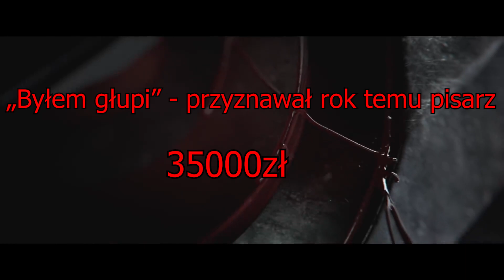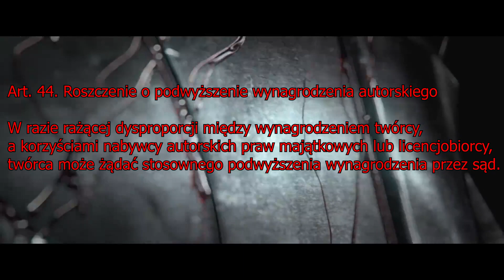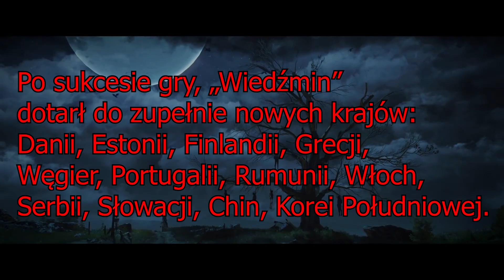💰 CD Projekt Dawaj Kase 60mln zł dla Sapkowskiego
🎁 Kupuj taniej gry z kodem GBR 🎁

🎮   PSN: cronosik
⚫   Steam: GraBaRtek

W internecie zawrzało po informacji, że Sapkowski zażądał od firmy CD Projekt Red zapłaty 60 milionów złotych za eksploatacje w grach komputerowych jego wiedźmińskich książek. Choć CD Projekt nie zapałał entuzjazmem na prośbę, możliwe, że będzie musiał sypnąć groszem - za Sapkowskim stoi prawo.